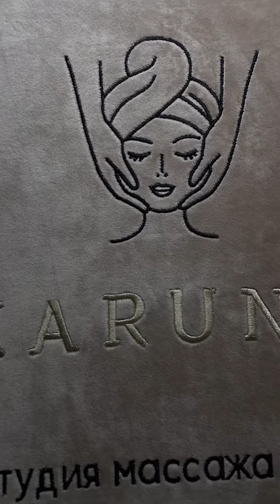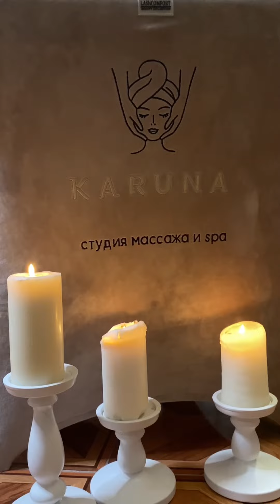Студия массажа и СПА в Лоо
Добро пожаловать в студию массажа и СПА в Лоо 🤗
Приходите за удовольствием и здоровьем🌹